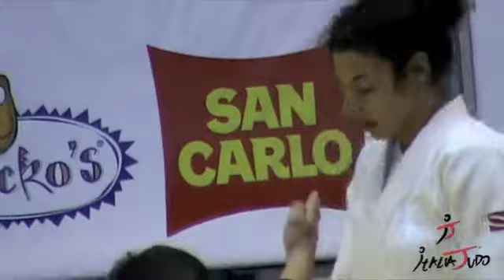italiajudo World Cup Rome 2011 70 Kg Barbieri Erica vs Pogacnik Anka